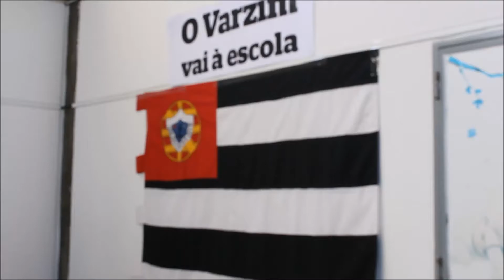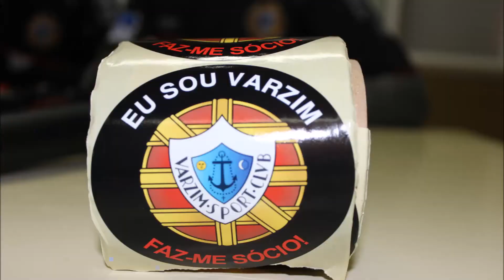O Varzim vai à Escola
Visita à Escola do Paçô, na freguesia de Terroso

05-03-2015